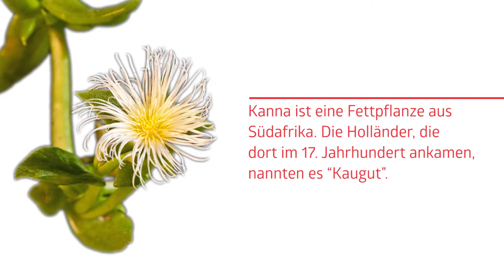Kanna ET2 Extrakt – Wirkung & Anwendung | Azarius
Lerne die euphorischen und sozialen Gefühle des Kanna ET2 Extrakts kennen. Kanna ist eine südafrikanische Fettpflanze, die auch unter dem Namen Sceletium tortuosum bekannt ist.

Die Eigenschaften von Kanna wurden vor über 300 Jahren von den Khoikhoi entdeckt. Die Stammesmänner kauten oder schnupften es als Genussmittel. Das Kanna ET2 Extrakt ist ein sehr potentes Kannaextrakt, mit deutlich auftretender Wirkung und sehr schnellem Einsetzen.